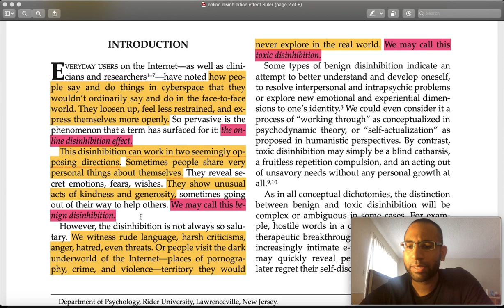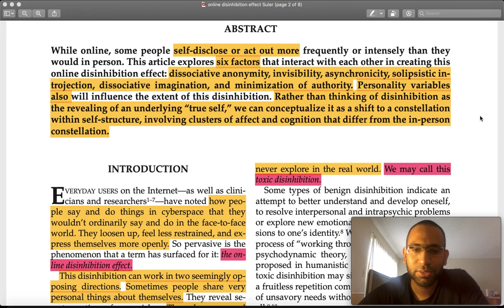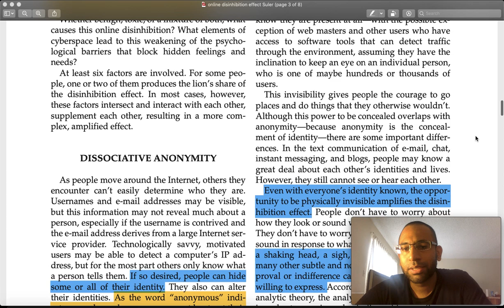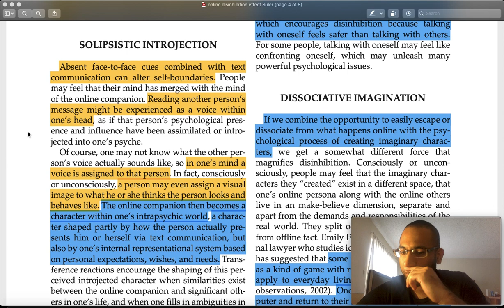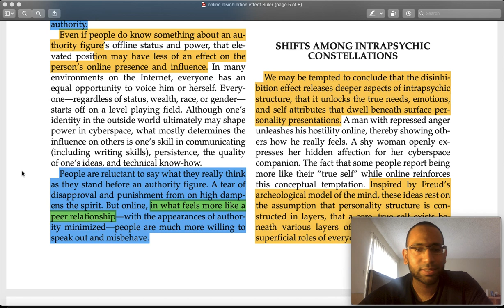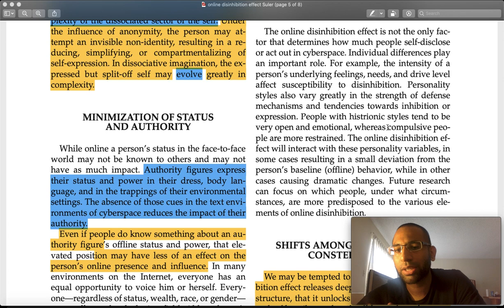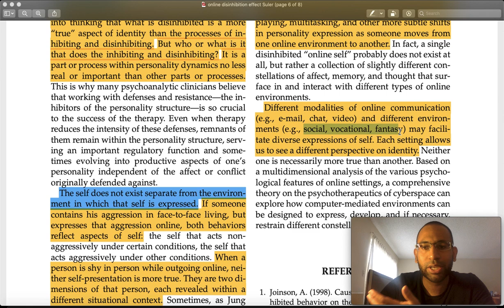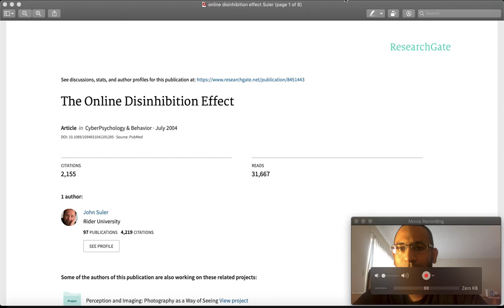Online Disinhibition Effect: Teaching Suler's (2004) article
Do you guys think the disinhibited online self is more a true self than the inhibited offline self?
I was curious why it is that I find myself being more open and unrestrained online. All the coverage I found on the online disinhibition effect online cited this foundational article, so I decided to teach it.
Suler, J. (2004). The online disinhibition effect. Cyberpsychology & behavior, 7(3), 321-326.